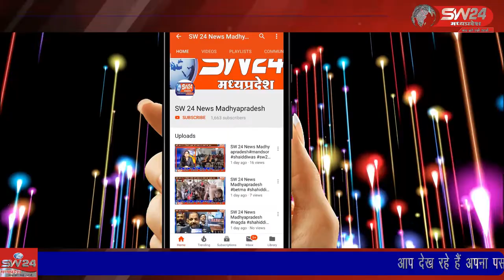कांग्रेस ने खनिज मंत्री और भाजपा के प्रदेश अध्यक्ष पर राजनैतिक दबाव और प्रताड़ना देने का आरोप लगाया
SW 24 News Madhyapradesh
कांग्रेस ने खनिज मंत्री और भाजपा के प्रदेश अध्यक्ष पर राजनैतिक दबाव और प्रताड़ना देने का आरोप लगाया है पुलिस, पैसा, प्रशासन, पद, प्रतिष्ठा और प्रलोभन के आधार पर दबाव बनाया जा रहा है भोपाल से ताहिर खान की रिपोर्ट